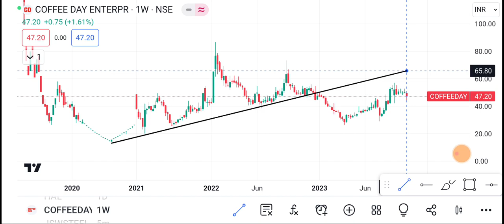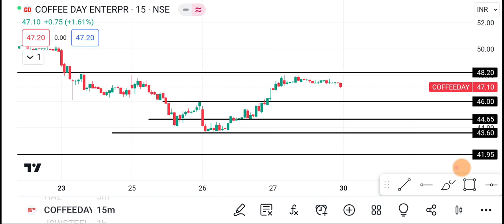30 October Coffee day Share | Coffee day Share latest News | Coffee day Share price today news